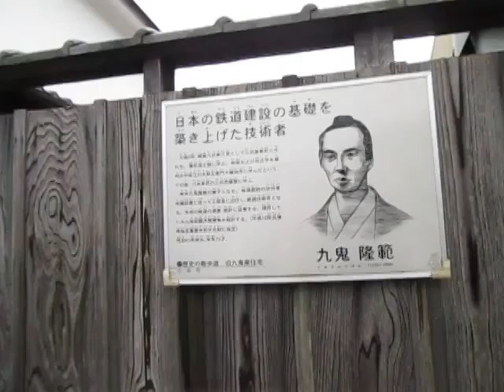散歩 （兵庫県 三田市）